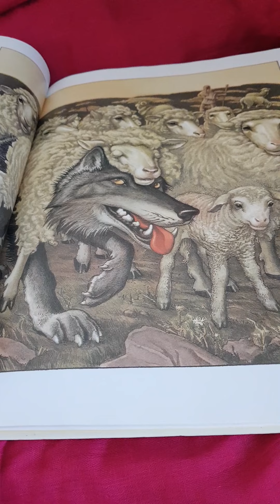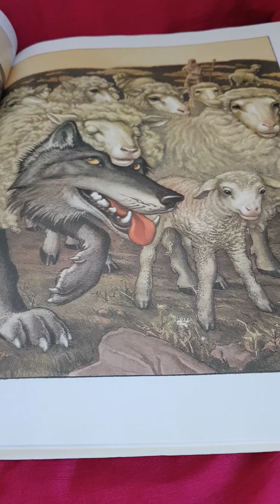그림책이야기 (양가죽을 쓴 늑대) 이솝 지음/ 찰스 산토레 그림 김수희옮김 어린이 작가정신